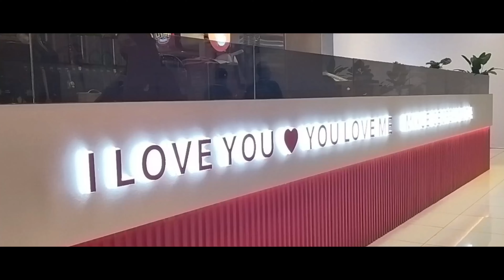NAMME OORU VLOG #2 | GMS PRODUCTION | EPISODE 2 | AMAN CENTRAL ALOR SETAR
This is the brand new show which will be posted on every friday on 9.30pm. Namme ooru based on describe the beauty of tinny things around us. Hope we will get alot of love and support for make a acheivement. thank you enjoy the video.

-Host
Kalai
-Direction
GMS Production management
-Cameraman
AKHR & KUMARAN
-Editor
SHARK

Yes ofcourse we made any mistake on this video, as a pointing of the mistakes and also giving any suggestion for the next episode please click the given google form, or also can contact us via